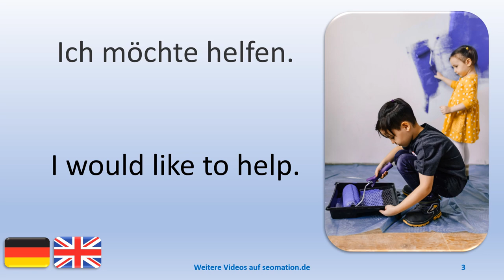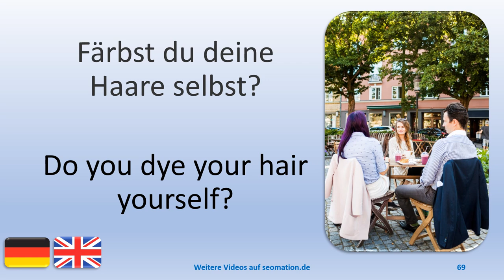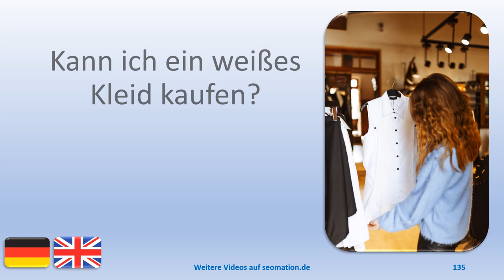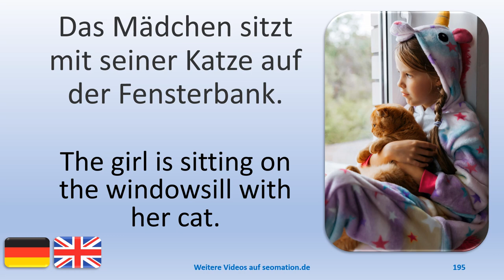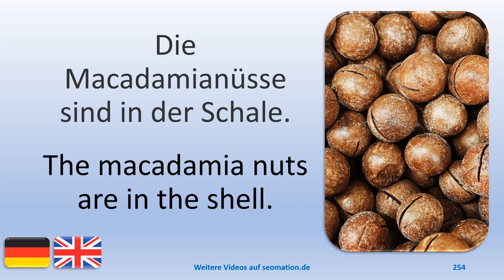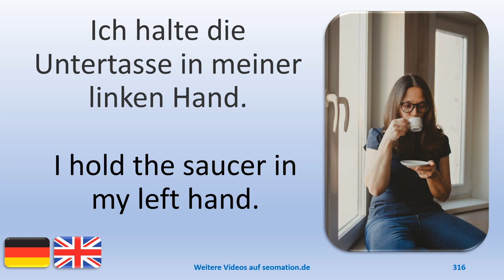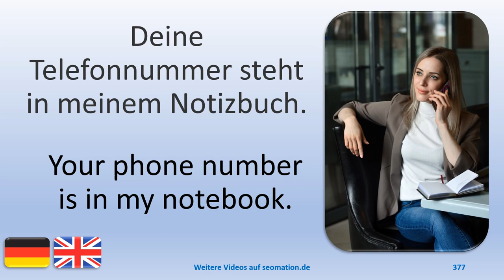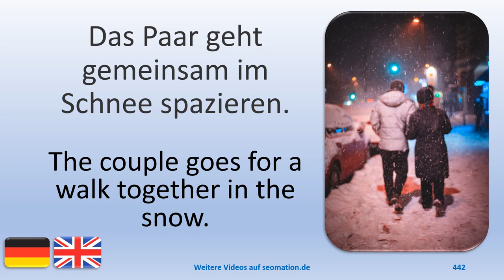💙20💙 Ich lerne Deutsch mit englischer Übersetzung – I´m learning German with English translation.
There are more than 60 videos with English translation.
Es gibt mehr als 60 Videos mit englischer Übersetzung.

🎉Es gibt Videos mit englischer, französischer, spanischer, dänischer, persischer, chinesischer und ukrainischer Übersetzung.

🎉There are videos with English, French, Spanish, Danish, Persian, Chinese and Ukrainian translation.

🎉Il existe des vidéos traduites en anglais, en français, en espagnol, en danois, en persan, en chinois et en ukrainien.

🎉Hay vídeos con traducción al inglés, francés, español, danés, persa, chino y ucraniano.

🎉Der er videoer med engelsk, fransk, spansk, dansk, persisk, kinesisk, ukrainsk og kinesisk oversættelse. 🎉Є відео з перекладом англійською, французькою, іспанською, данською, перською, китайською та українською мовами.

🎉ویدیوهایی با ترجمه انگلیسی، فرانسوی، اسپانیایی، دانمارکی، فارسی، چینی و اوکراینی وجود دارد..

🎉有英语、法语、西班牙语、丹麦语、波斯语、中文和乌克兰语翻译的视频。